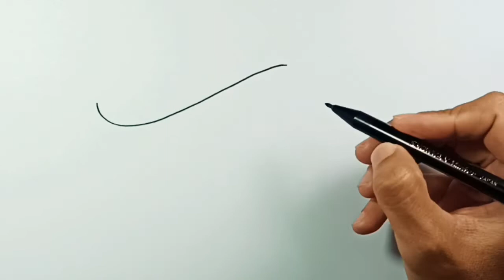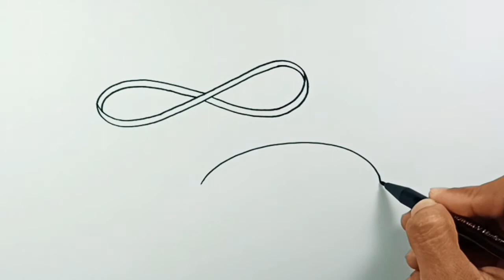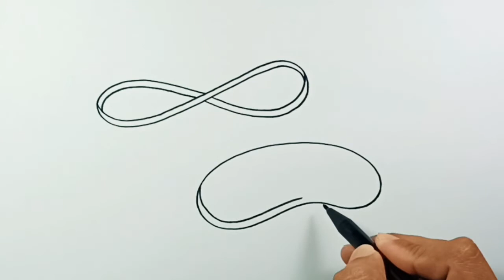How to draw Rubber Band